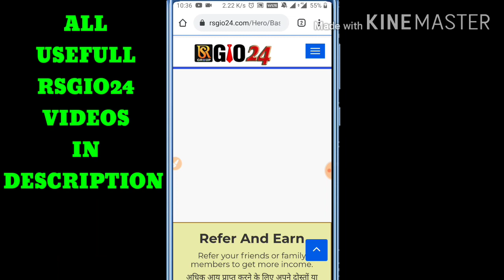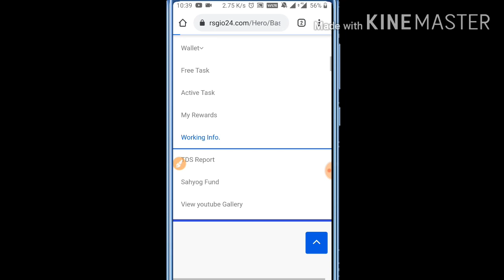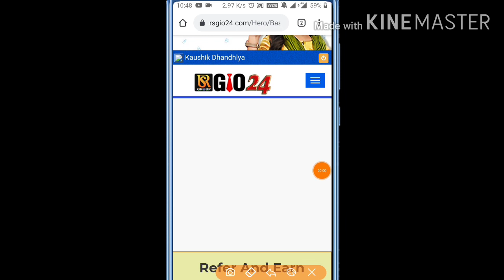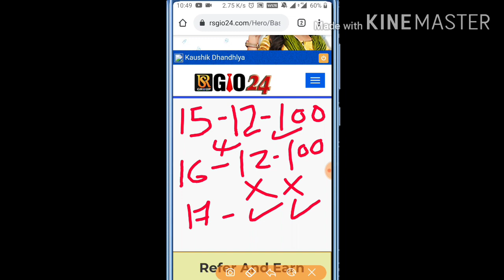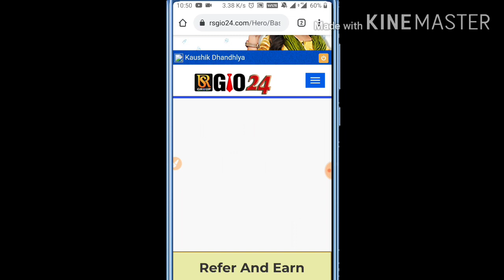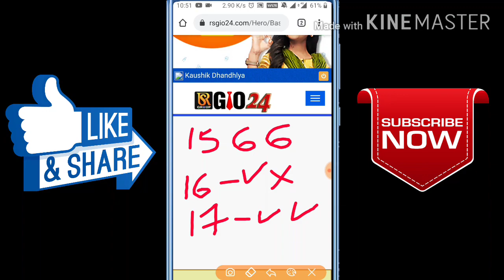RSGIO24 मे एक दिन ऐड व्यू मिस होने पर क्या होता है?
🎥 *RSGIO MOST USEFUL VIDEOS* 🎥

🙏 *हेलो दोस्तों, इस पोस्ट मे Rsgio24 मे जोइनिंग से लेके रिडीम तक के सारे वीडियो उपलब्ध है अगर कोई पर्सन Rsgio24 को दिल ♥️ से करना चाहता है तो ये सारे वीडियो पुरे ध्यान से इत्मीनान से, ठंडे दिमाग़ से देखेगा तो पूरा कॉन्सेप्ट उसके समझ मे आ जायेगा* 🙏

🤝 *HOW TO JOIN RSGIO24 & HOW TO EARN* 🤝

📱 *HOW TO COMPLETE DAILY TASK IN RSGIO24 TO EARN DAILY* 📱

🎯  *HOW TO EARN,HOW TO WORK & HOW MUCH WE CAN EARN IN RSGIO24 FULL DETAIL*  🎯

🤝 *HOW TO REFER & JOIN OTHERS IN RSGIO WITH SIMPLE TECHNIC & EARN UNLIMITED MONEY* 🤝

📱 *APNI RSGIO KI ID ACTIVE KAR KE JYADA EARNING KAISE KARE* 📱

📱 *HOW TO REDEEM MONEY FOR RECHARGE & IMPS(BANK)* 🏦

📡 *HOW TO REDEEM MONEY FOR RECHARGE & DIRECT BANK TRANSFER* 🏦

🏆  *HOW TO ACHIEVE LEVELS & HOW TO BE ACHIEVER IN RSGIO24* 🏆

🕺🏻 *SECRET OF RSGIO SUCCESS LIVE VIDEO*🕺🏻